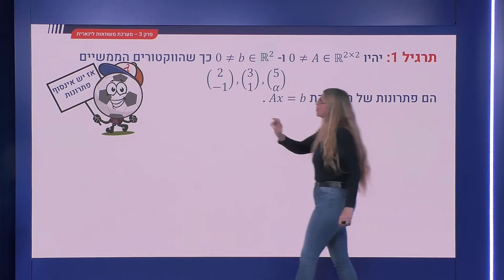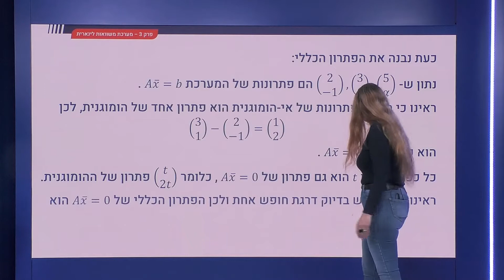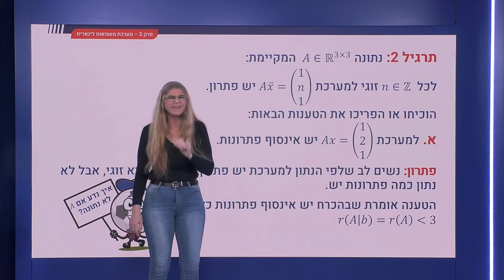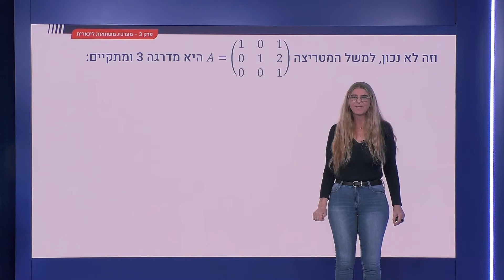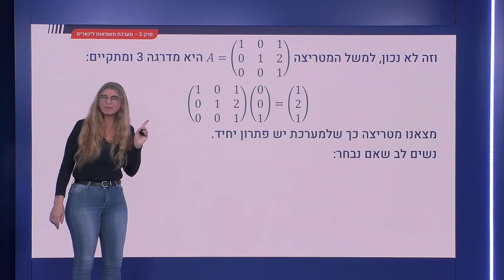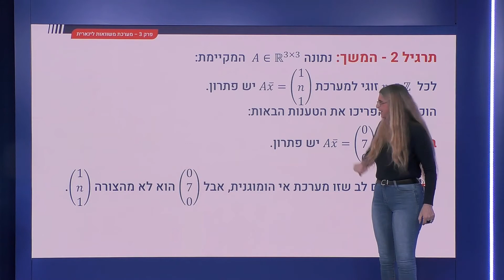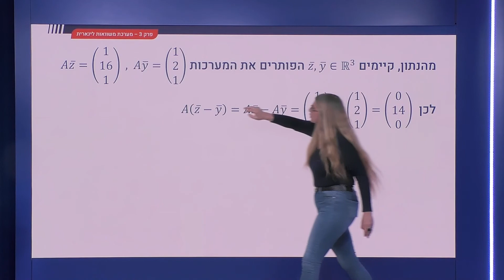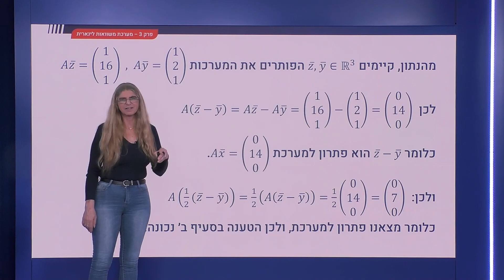116 - תרגילים מסכמים